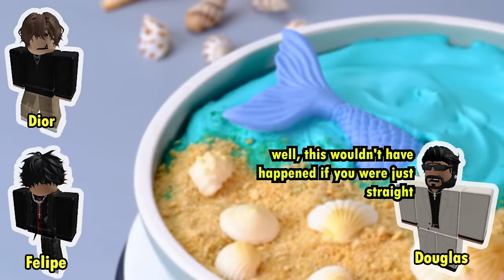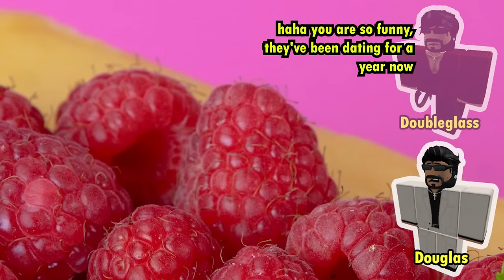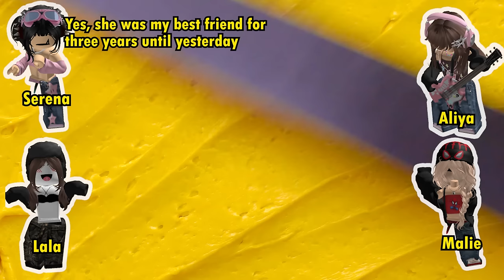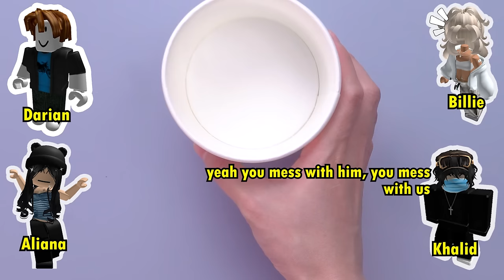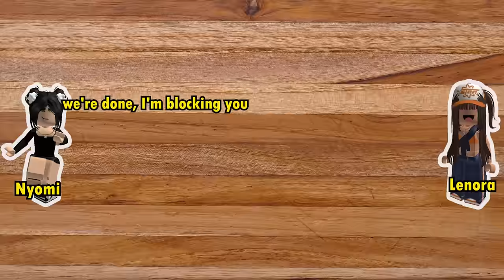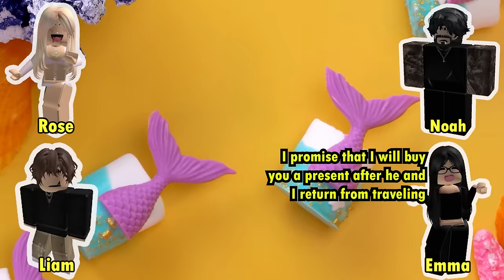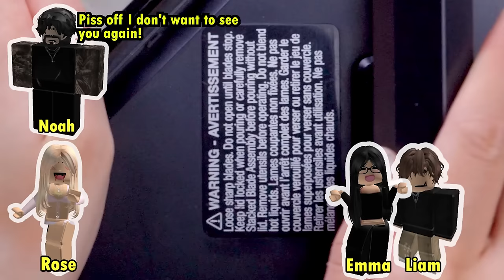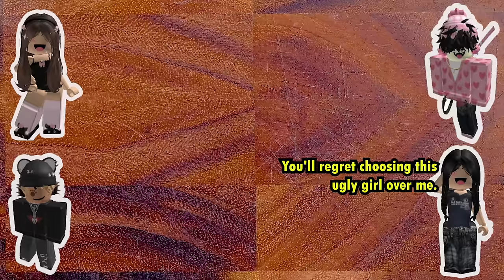👿 TEXT TO SPEECH 👿 My best stories in October 2023 2 hours straight 👿 Ezra's Roblox Story